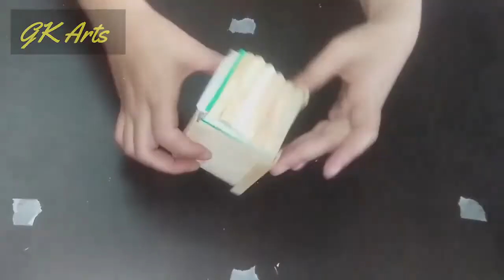Stylish Portable Jewelry Box!!Home Made!! DIY!!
Stylish Portable Jewelry Box!!

Home Made!!
 DIY!!